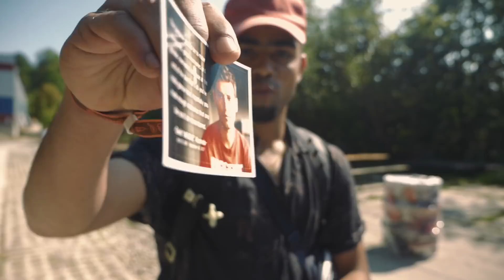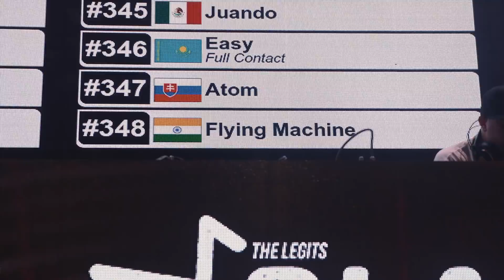B-Boy Flying Machine Heads to Slovakia to Battle | Route to Red Bull BC One 2018 #2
B-Boy Flying Machine battles at the Legits Blast Festival in Slovakia.